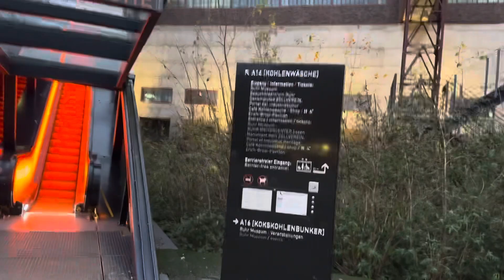ThyssenKrupp Fahrtreppen auf der Zeche Zollverein in Essen